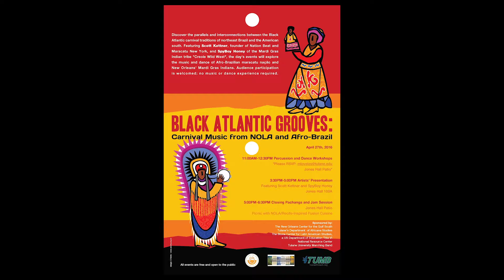Pandeiro and Tambourine Solo with Scott Kettner and Spyboy Honey - Tulane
Scott Kettner: pandeiro, percussion, loops and tambourine
Spyboy Honey: tambourine and vocals.

Scott Kettner has been exploring the intercultural and musical connections between Brazil and New Orleans since 1999. Through his groups Nation Beat, Maracatu New York ,  numerous grants and cultural exchange programs with the folkloric "masters" from these traditions, Scott has developed lifelong relationships and a unique relationship with these cultures.  Collaborating with his mentors and master musicians from Brazil and New Orleans has guided Scott's unique interpretation of these styles.

SpyBoy Honey is a Mardi Gras Indian from the tribe Creole Wild West.  He dedicates his life to the traditions of the Mardi Gras Indian culture and rituals.

This encounter of the tambourine and pandeiro were part of a series at Tulane University entitled Black Atlantic Grooves: Carnival Music from NOLA and Afro-Brazil on April 27th, 2016.  SpyBoy Honey and Scott Kettner discussed the parallels between the Maracatu de Baque Virado traditions of Recife, Brazil with the Mardi Gras Indian traditions and music from New Orleans.

Special thanks to:
Megwen Loveless
The New Orleans Center for The Gulf South
Tulane's Department of Africana Studies
The Stone Center for Latin American Studies
US Department of Education Title VI
National Resource Center
Tulane University Marching Band